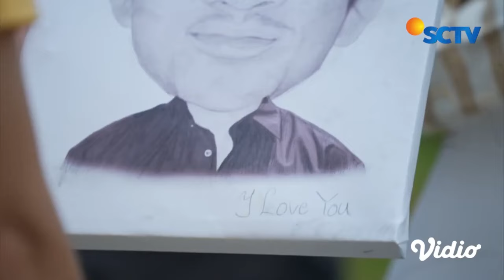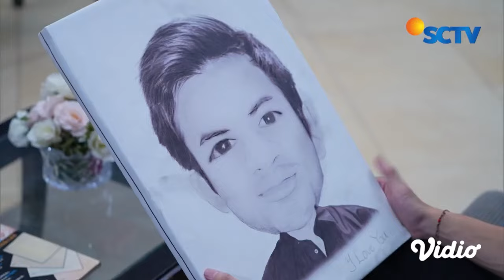Makin Mesra! Alfa dan Andra Berjanji Siap Hadapi Rintangan Bersama | My Heart Episode 138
My Heart Episode 138, tayang 17 Oktober 2024..
Lucunyaaa Andra dan Alfa saling melukis satu sama lain!!

Saksikan sinetron SCTV My Heart setiap hari pukul 17.00 WIB bersama Immanuel Caesar Hito, Esta Pramanita, Lavicky Nicholas, Cut Syifa, Rizky Nazar, Icha Nabilah, Fera Feriska, Dina Lorenza, Aquene Djorgi, Clay Gribble.